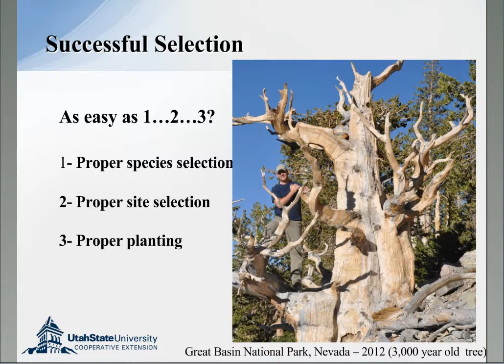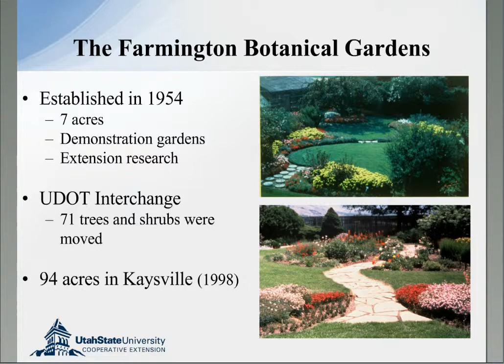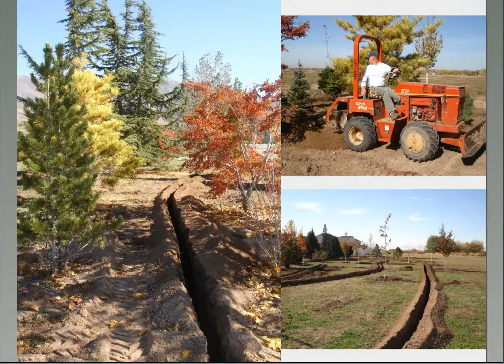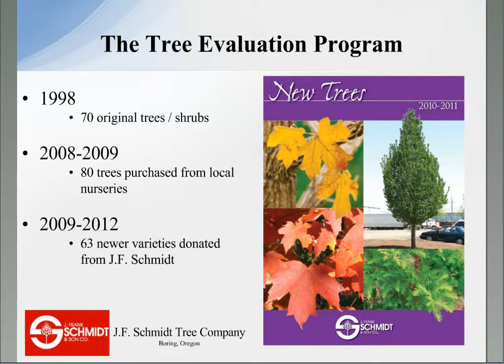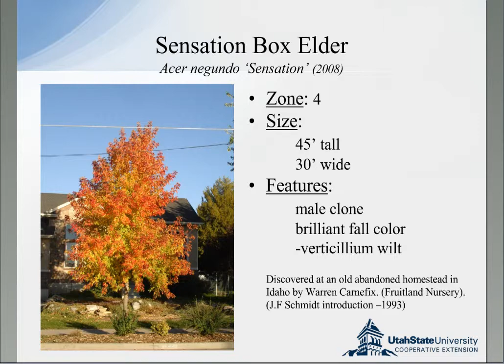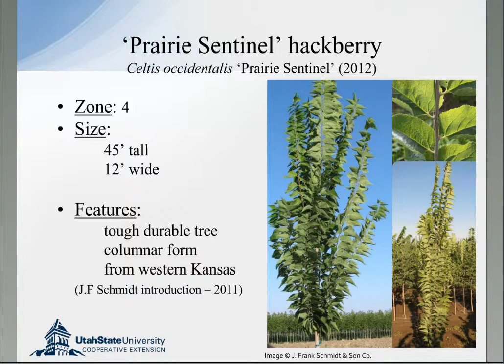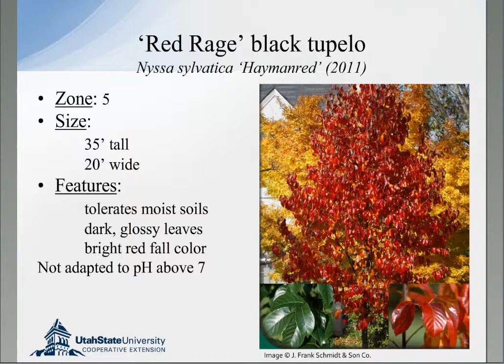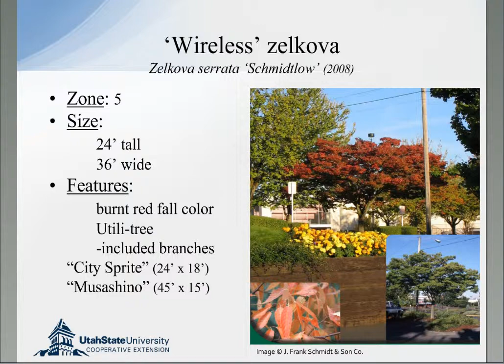USU Botanical Center Tree Evaluation Program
Recorded January 22, 2013. Though we all know species diversity is a sign of a healthy urban forest, we still end up using the same "favorite" trees over and over. We want trees that have a proven track record of success and cannot waste time and resources on experimenting with new options. Thankfully, that is where JayDee and USU Extension come in. Over the last 5 years JayDee has partnered with J.F.Schmidt Nursery to test possible species, varieties and cultivars for Utah's unique landscape challenges. After this hour long webinar you are guaranteed to walk away with some good ideas to mix up your spring planting projects.